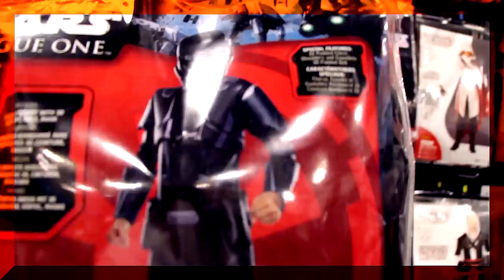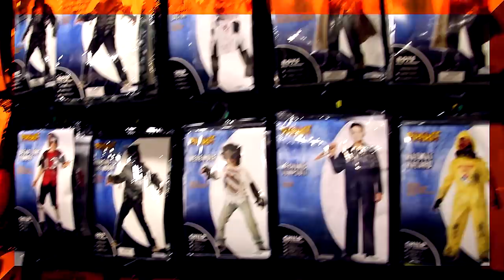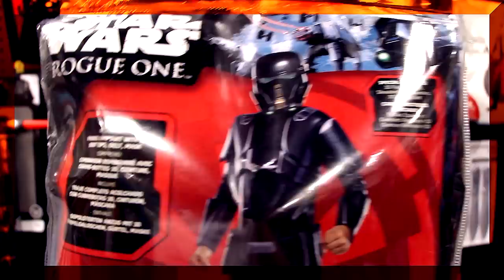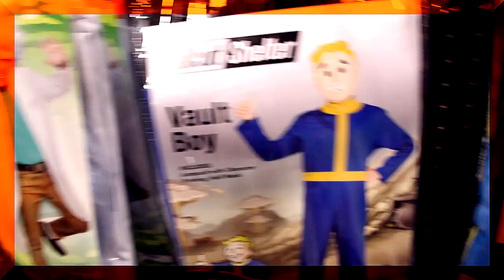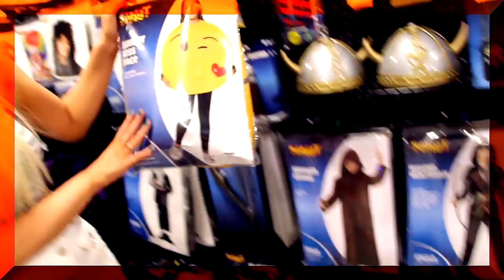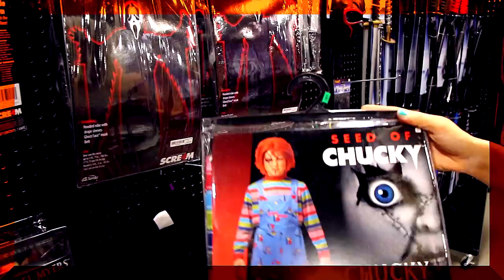SPIRIT HALLOWEEN NEW FUN & SCARY KID COSTUMES FOR 2017!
Follow me around Spirit Halloween as I show you their new fun & scary kid costumes for 2017!

"Graveyard Shift"
"Shadowlands 5 - Antechamber"
"Ghost Story"